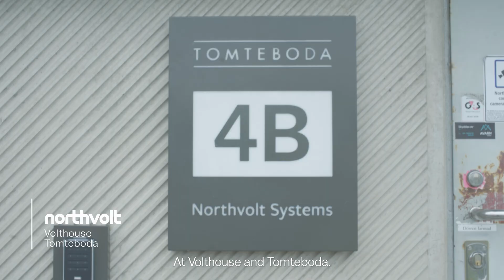Northvolt Portraits | Hanna Wiggman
Meet Hanna Wiggman, a Mechanical Engineer at Northvolt Battery Systems who believes that being passionate comes in many different forms.